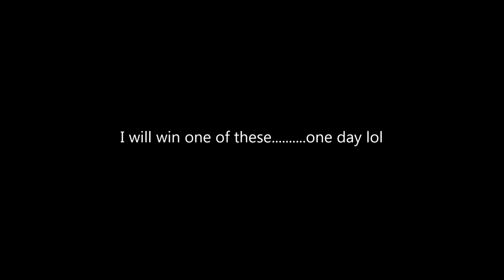UHC 4 Part 4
Welcome to UHC 4, we were are using the same rules as Mindcrack but the only difference is that we are all in the same call even though it's everyone vs everyone.

List of players
me (Saboteur Sam)
relliklegna
jafacakeman
thexikr
slino
too5265
Phredd_
slowner44
kosruto